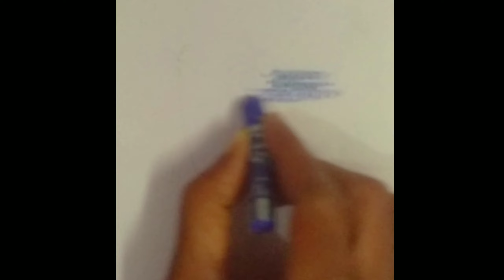Easy painting for beginners/oil pastel painting